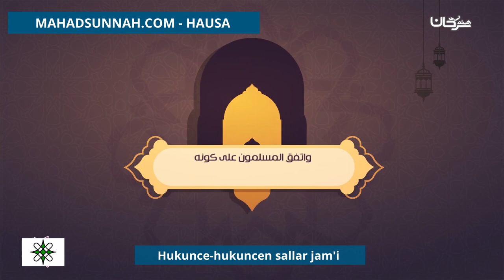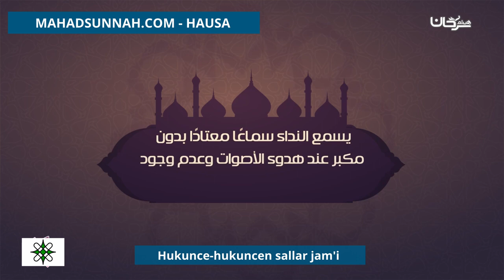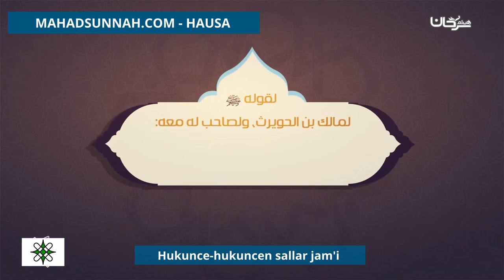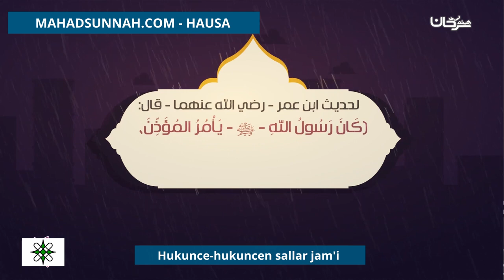Hukunce hukuncen sallar jam'i أحكام صلاة الجماعة